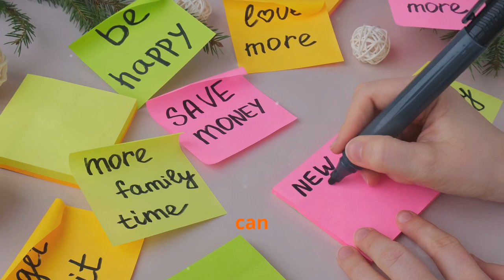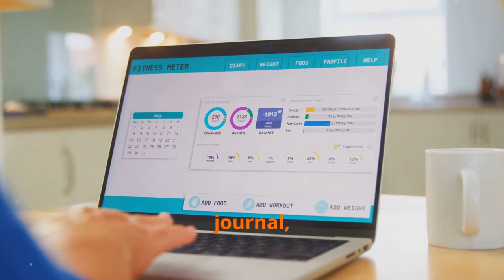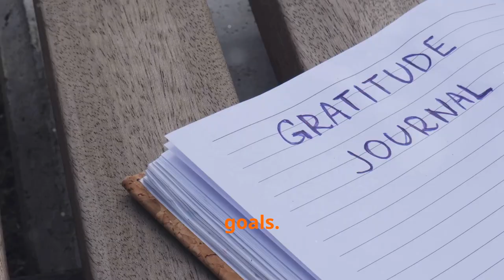5 Hacks to Staying Motivated on Your Health Journey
Struggling to stay motivated on your health journey? You're not alone! In this video, we reveal 5 powerful hacks that will help you maintain your motivation and reach your wellness goals with confidence and determination.

Join us as we explore:
1) The importance of setting realistic and achievable goals
2) How to create a supportive environment that fosters motivation
3) Fun and engaging ways to track your progress and celebrate milestones
4) The role of community and accountability in your health journey
5) Tips for overcoming setbacks and staying focused on your long-term vision.

Whether you’re just starting out or looking to reignite your passion for health, these hacks will empower you to stay on track and embrace a healthier lifestyle. Let’s unlock your motivation together!